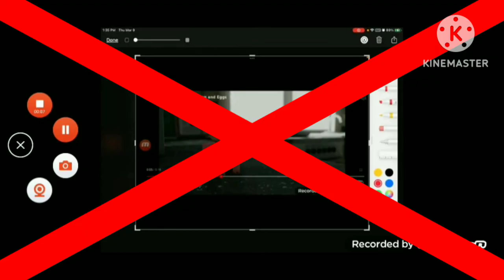I Interrupt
by n